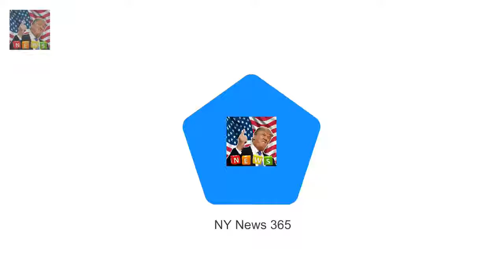Chris Hughes reportedly stormed o Chris Hughes called Olivia Attwood rat-like and stormed off set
Chris Hughes reportedly stormed off the set of Your Face Or Mine after throwing a tantrum about his outfit
The Love Island star 25 is said to have been left furious when producers asked him to change his jacket and went on to brand his girlfriend Olivia Attwood as having rat-like features which he later passed off as banter

The Queen 91 boarded the train at Kings Ly Queen boards the train back to London from Sandringham :
A brand-new trailer for Dea New Deadpool 2 trailer introduces Josh Brolin as mutant soldier Cable :
Queen boards the train back to London from Sandringham  The Queen 91 boarded the train at Kings L: